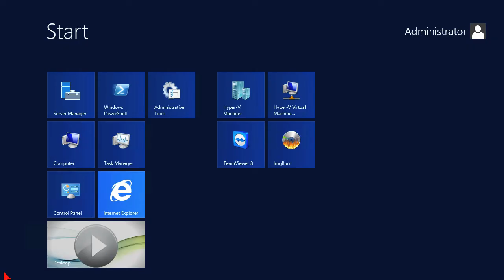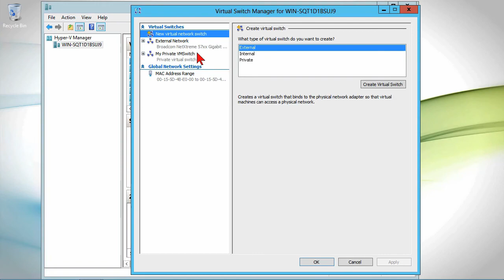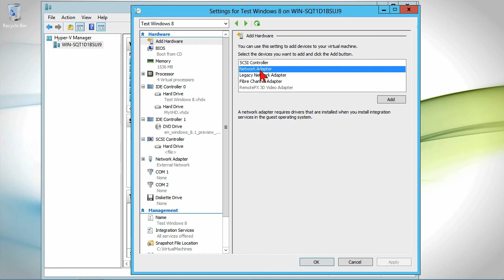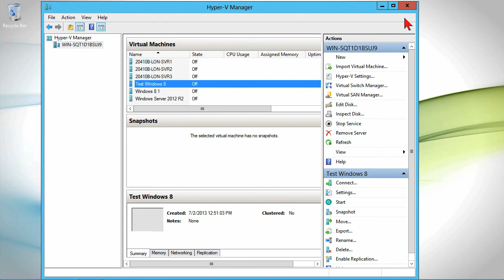Windows Server 2012 Tutorial: Creating and Configuring Virtual Networks | K Alliance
Learn how to create and configure virtual networks in this Installing and Configuring Windows Server 2012 training video. Contact K Alliance for more info. - 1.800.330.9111

Featured Instructor - Patrick Loner
Course Duration: 14 Hours 58 Minutes